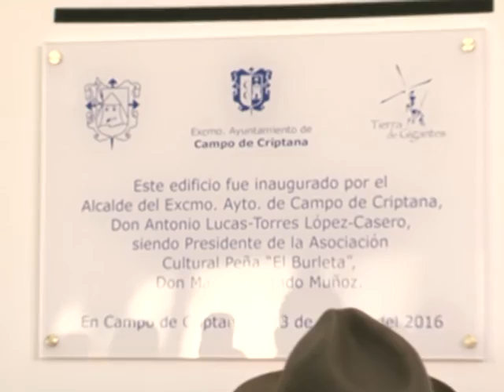Nueva sede y Premios Burleta